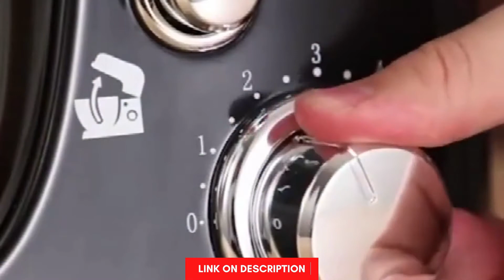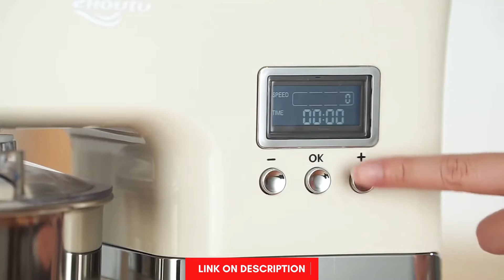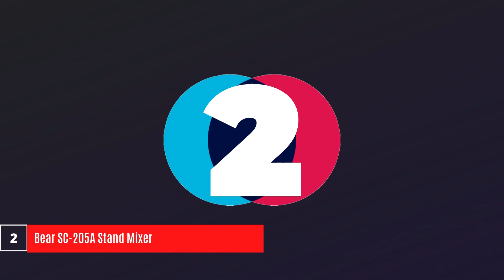Best 5 Stand Mixer for 2021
Hello Guys, welcome to SaleGenics Channel 👌. Okay, In this video "SaleGenics" will give you video about the Best 5 Stand Mixer for 2021.

✅ Zhoutu SC-216 Stand Mixer

✅ Zhoutu FM121 Stand Mixer

✅ Sonifer SF-8064 Stand Mixer

✅ Bear SC-205A Stand Mixer

✅ SUSWEETLIFE SC-262 Stand Mixer